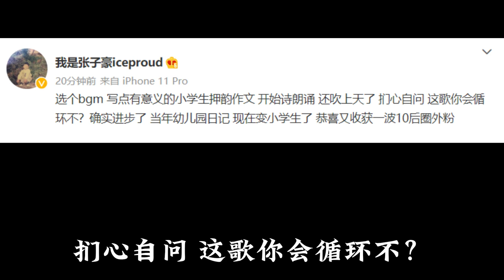说唱快迅∶法老新专辑遭批评！派克特弥补求婚遗憾！